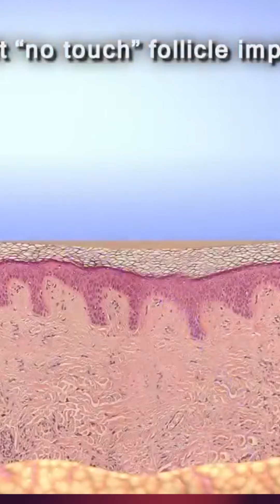AskDrJohnWatts hairtransplant hair